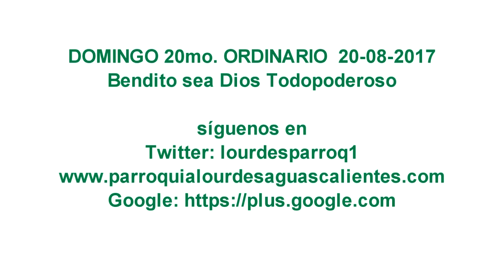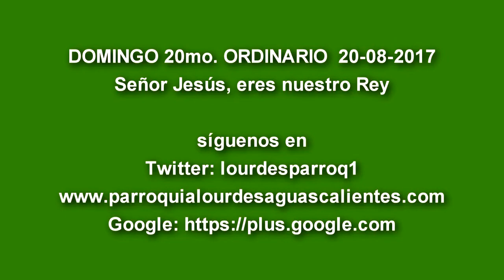DOMINGO 20mo.ORDINARIO(2017)PARROQUIA LOURDES TÁCHIRA VENEZUELA 1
Domingo 20mo. Del Tiempo Ordinario 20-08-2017…10:00 a.m... Padre Esteban Galvis, Apostolados, Misioneros, Laicos Instituidos a los ministerios de Liturgia, Altar y Comunión, Grupo de Canto, Bienhechores Fieles de la parroquia. Parroquia Nuestra Señora de Lourdes.
Dirección y Coordinación del Video Presbítero Licenciado Esteban Galvis.
Colabora en grabación del video Arthur Moncada Gómez.
Colabora en grabación del video Ana Karina Ayala Santos.